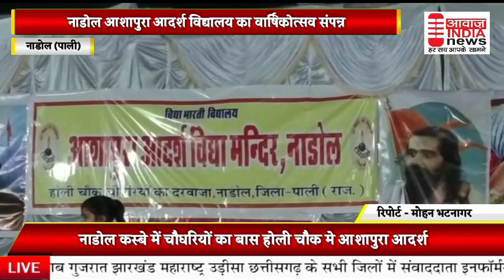नाडोल आशापुरा आदर्श विद्यालय का वार्षिकोत्सव संपन्न